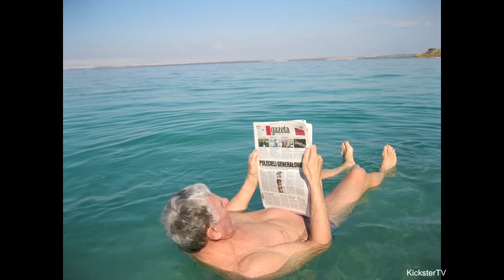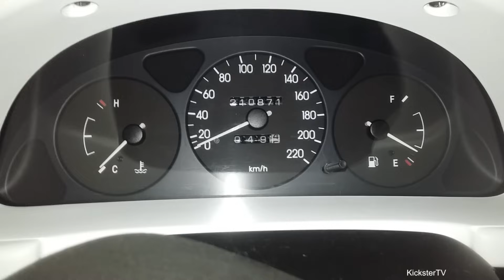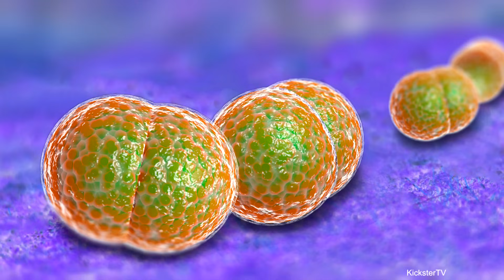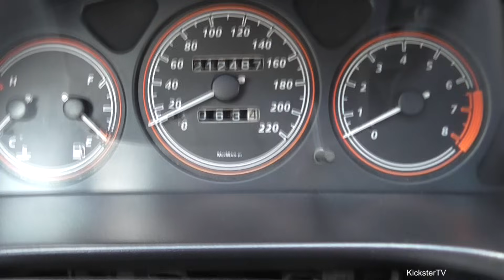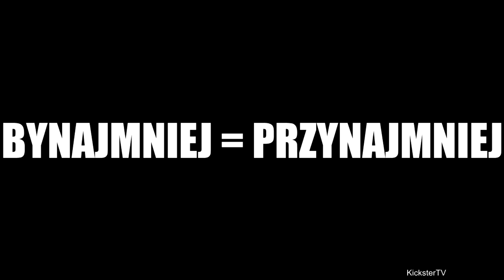Daewoo Lanos - Kickster MotoznaFca #12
Daewoo Lanos, który jest wyposażony w podobny sposób co  mikrofalówka lub telewizor tej samej marki jest mimo wszystko sympatycznym autkiem.